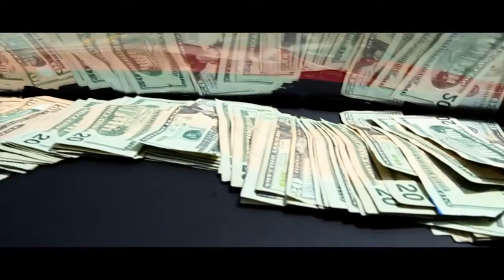Jay Lewis - Do The Dash (OFFICIAL VIDEO)